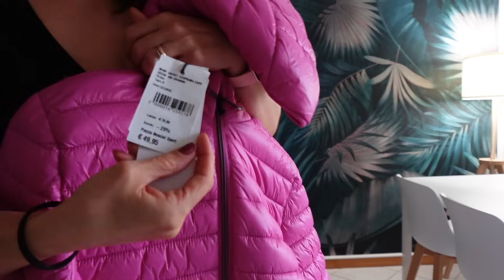🩷 ultimi ACQUISTI 🛍️ e nuove LABBRA 👄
Nuovi contenuti ogni giorno su TikTok!
Mi trovate in diretta su TikTok, di solito la sera/ora di cena